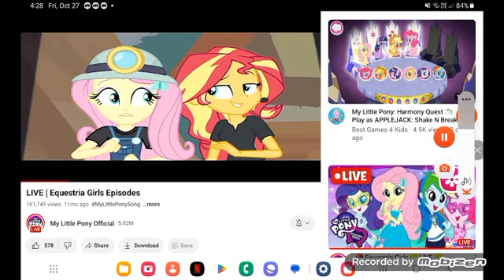December 22, 2023